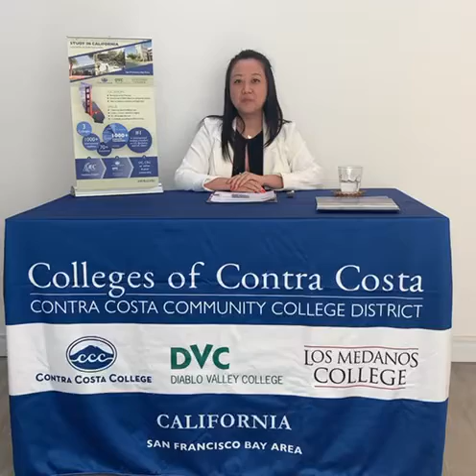Colleges of Contra Costa (Michele, Brazil Recruitment)